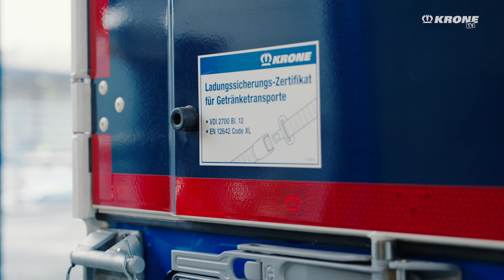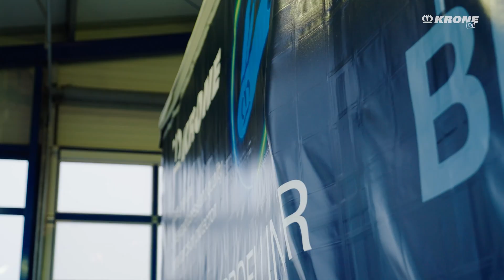Formstabilität und Code XL: Die Wichtigkeit der richtigen Ladungssicherung | KRONE TV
In diesem Video erfahrt ihr, warum die exakte Definition von Formstabilität gemäß DIN 55415 entscheidend ist und wie sich dies auf die Sicherheit im Straßenverkehr auswirkt. Ebenfalls wird gezeigt, wie Code XL-Wände mit formstabiler Ladung umgehen und warum sie bei instabiler Ladung an ihre Grenzen stoßen. 🚛🤝

Welche Themen interessieren euch noch? Lasst es uns in den Kommentaren wissen.